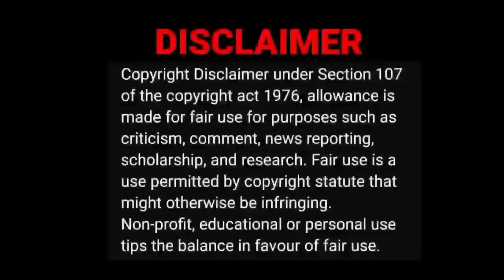Maya, Poornima சிக்கிய குறும்படம்🤦‍♀️😂 |Bigg Boss-7 Tamil|Empty Hand Video Reaction